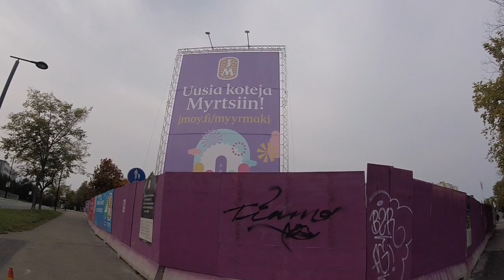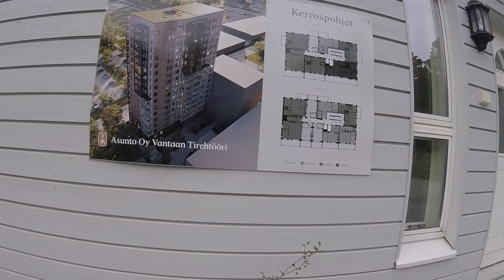Viikko alussa..lenkille vaan..21.9.2020